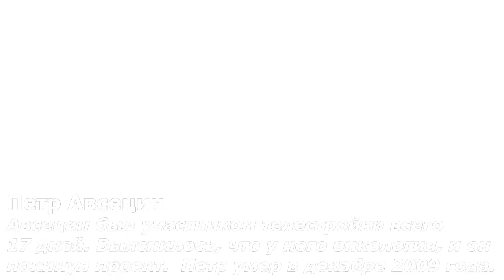7 умерших участников шоу Дом-2. Пусть земля будет вам пухом. Мы вас помним.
Песня Ольги Бузовой подзвукипоцелуев ... Cover в исполнении Aisha.